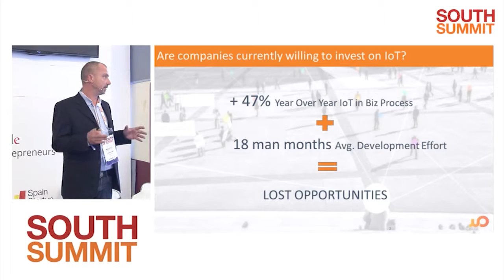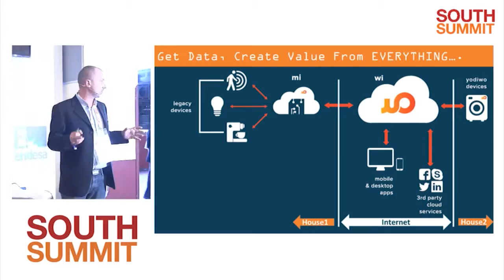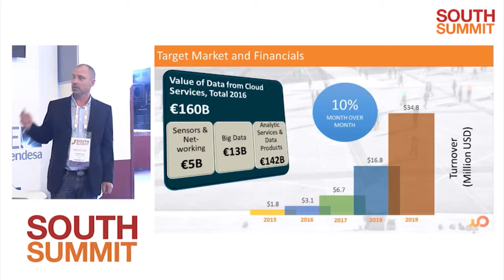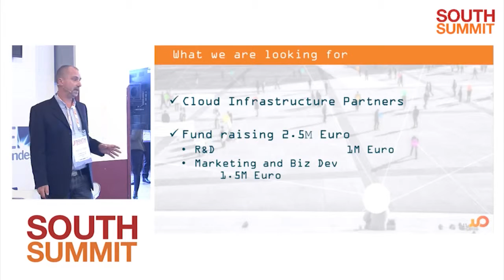South Summit 2015 - Startup Pitch - YODIWO Per Mårtensson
October 8th - Startup Pitch at South Summit 2015 - YODIWO - Per Mårtensson - Platform for realizing the world of Interconnecting Things and Applications.